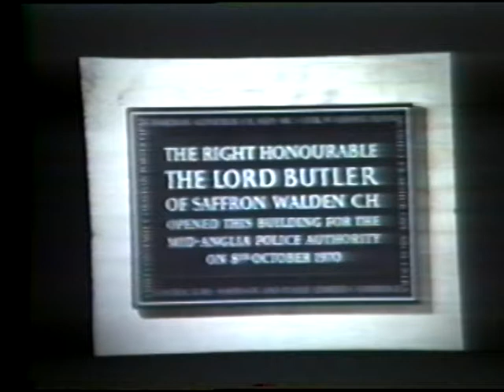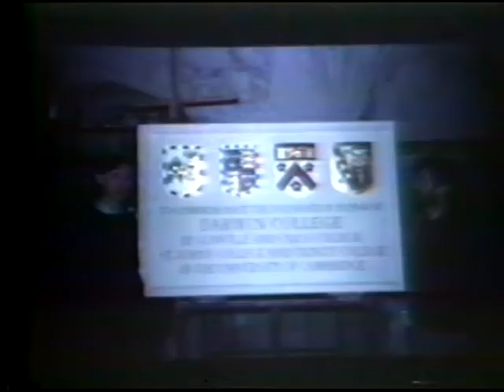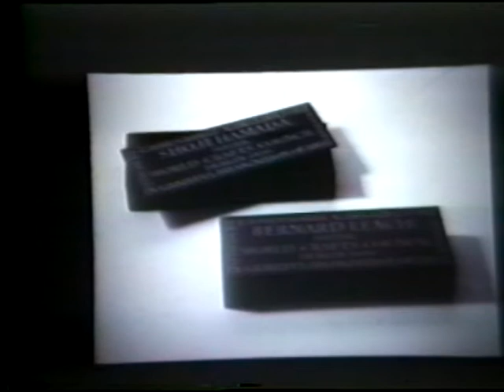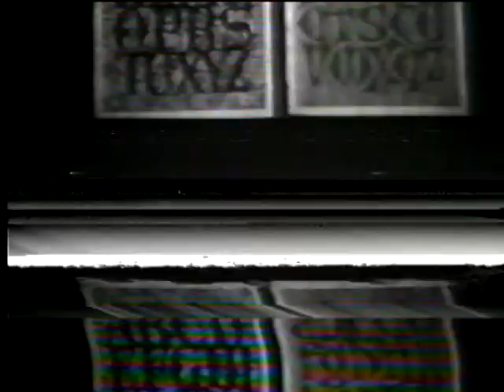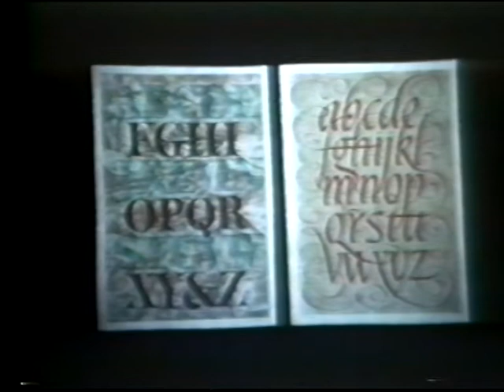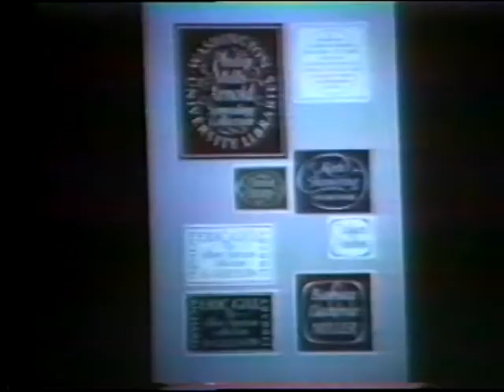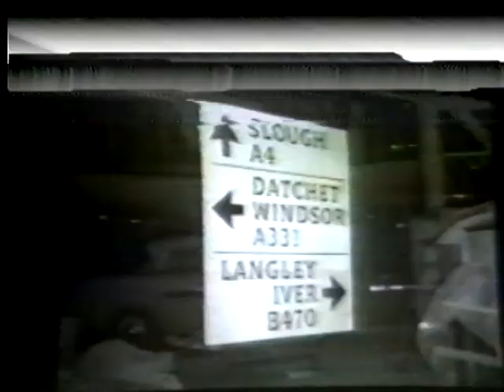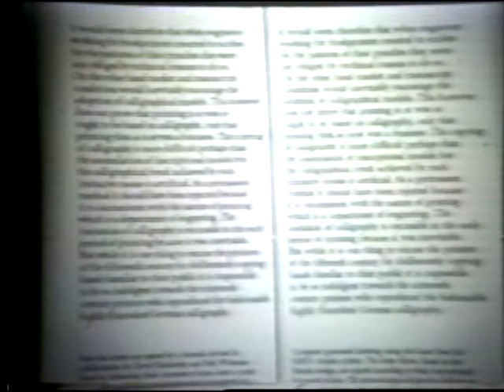Achievement - David Kindersley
David Kindersley is interviewed by Norman Tanis, on his work in and around the 1960's.
(This is taken from an old UCA video cassette so the picture quality is not great)